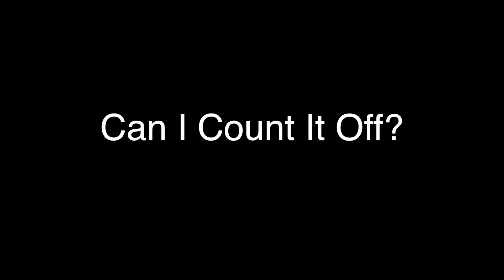When Your Alarm Clock Goes Off James Brown Get On Up